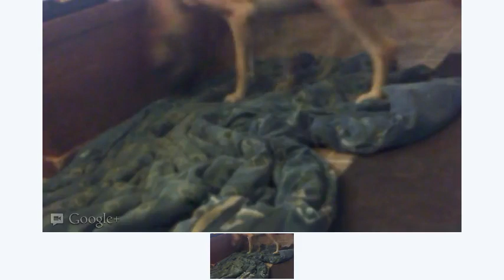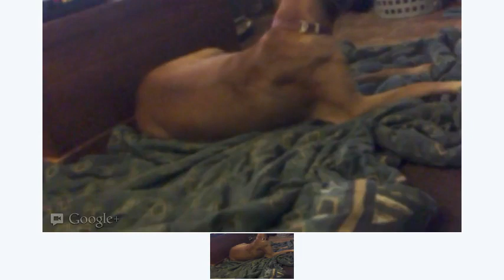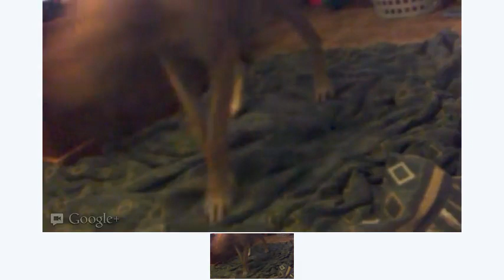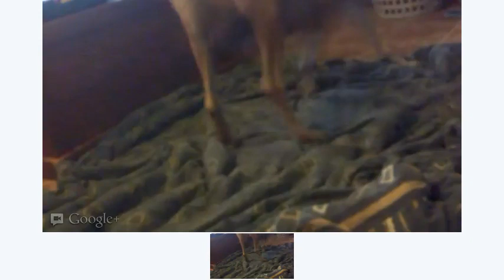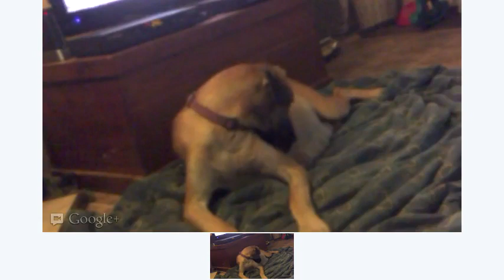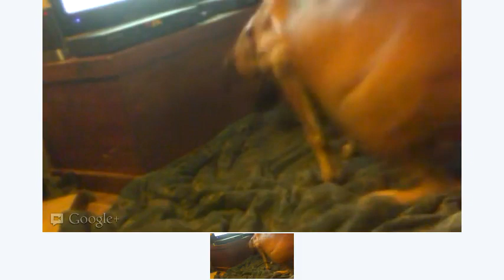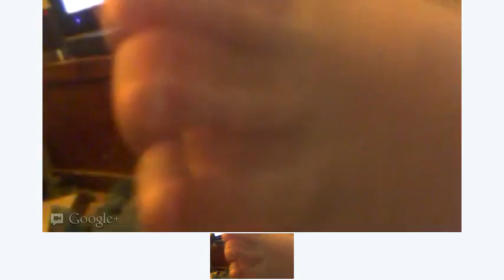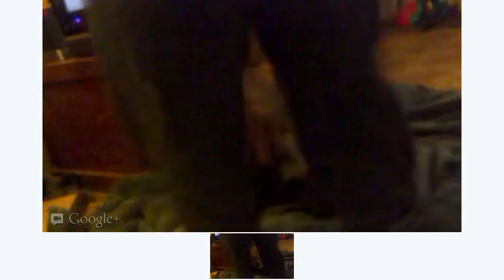LOOKOUTDANES WHELPING BOX